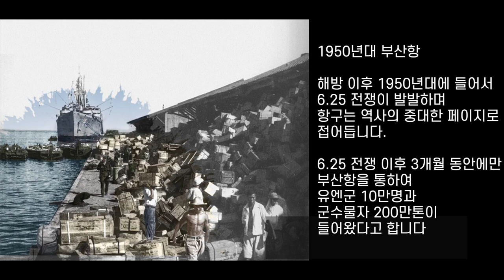130년전 조선시대 한국 부산 "역대급" 부산항 북항 변화된 모습 보여드림 과거부터 현재까지 full Life in Busan during the Joseon Dynasty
130년전 조선시대 한국 부산 "역대급" 부산항 북항 변화된 모습 보여드림 과거부터 현재까지

Life in Busan during the Joseon Dynasty

안녕하세요.복원왕 입니다.
오늘 영상은 조선시대 부터 대한제국시대 그리고 일제시대
그리고 해방전 해방이후 1940년대 1950년대 1970년대의
한국 부산 부산항의 모습과 북항의 모습을 보여 드립니다.
그리고 변화될 미래의 북항의 모습 역시도 볼 수 있습니다.

● 인스타그램(Instagram)
▶ 이메일(e-mail)
● 자료출처
●국립민속박물관
이뮤지엄
국립중앙박물관
수원광교박물관
부산광역시립박물관
국립춘천박물관
공유마당
부산시청
북항재개발사업
영상제작 : 복원왕
사진복원 : 복원왕
컬러복원 : 복원왕